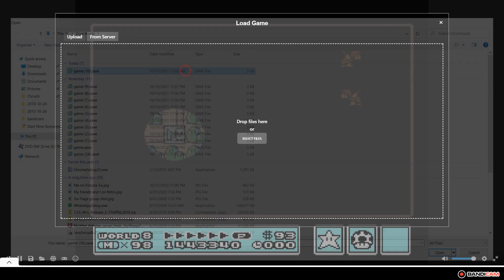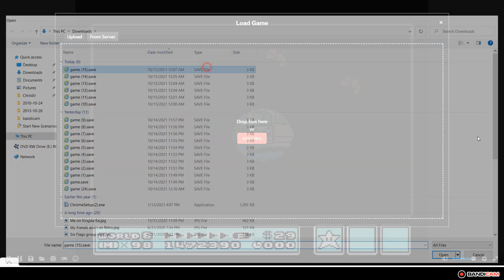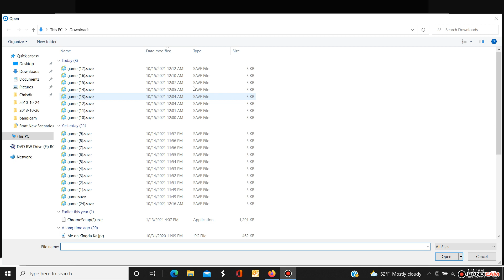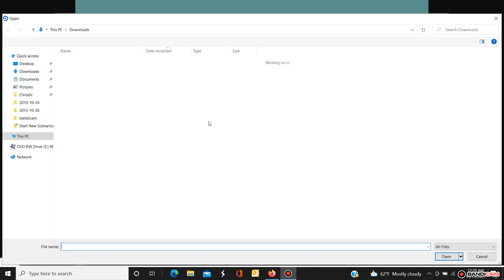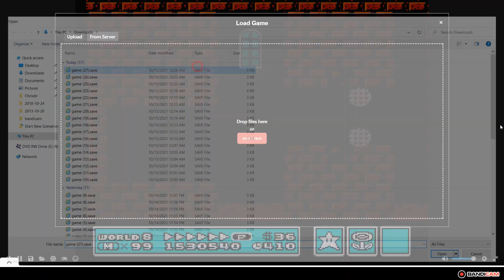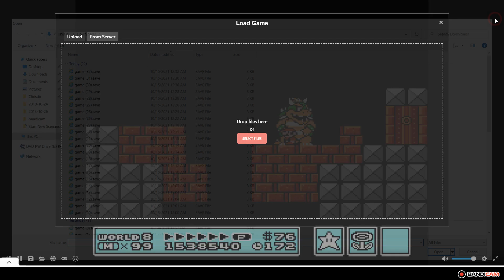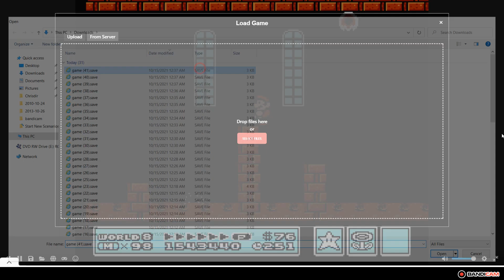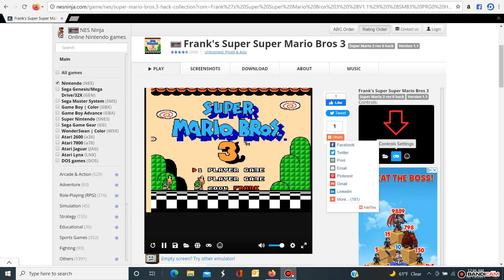Frank's 2nd Super Mario Bros 3. World 8